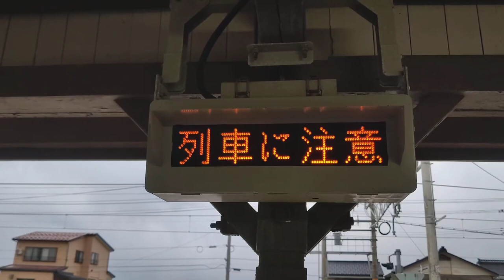谷浜駅 上り 接近メロディ さくらさくら(新音源)